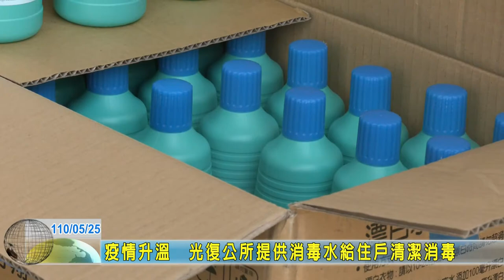20210525 08 疫情升溫 光復公所提供消毒水給住戶清潔消毒